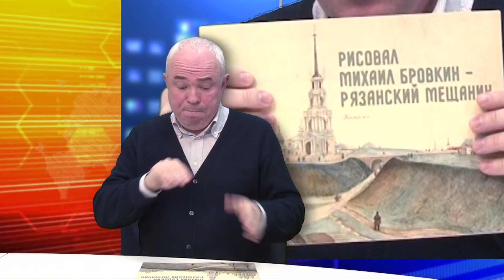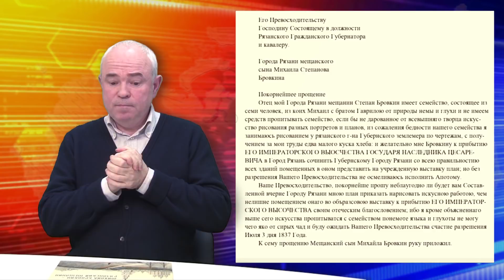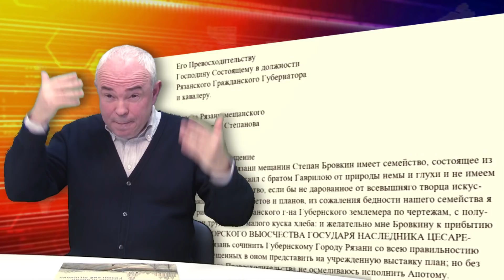Бровкин - глухой рязанский мещанин и художник. С субтитрами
Михаил Бровкин родился 30 сентября 1808 года в семье рязанского мещанина Степана Бровкина и прожил почти до конца XIX века (упоминается последний раз в мещанских списках г. Рязани в 1874 году). Глухой от рождения, Бровкин умел рисовать портреты и планы и трудился у рязанского губернского землемера «по чертежам».